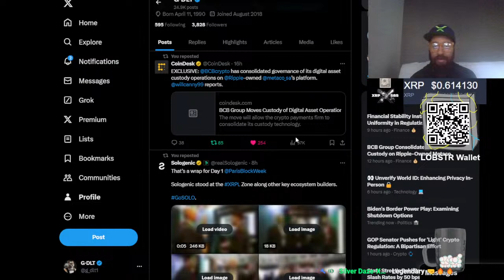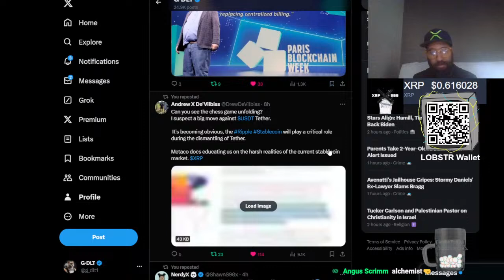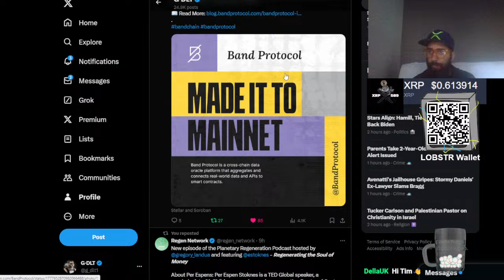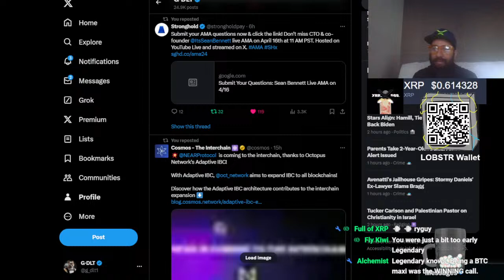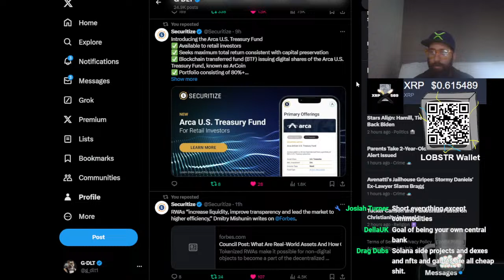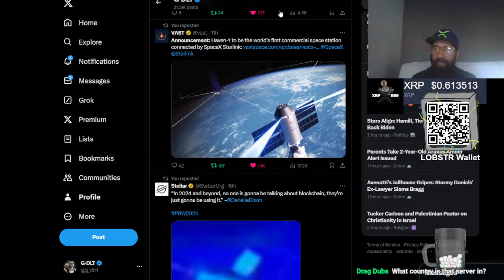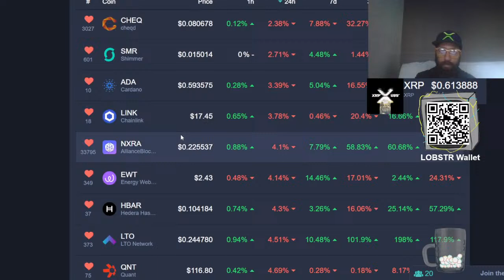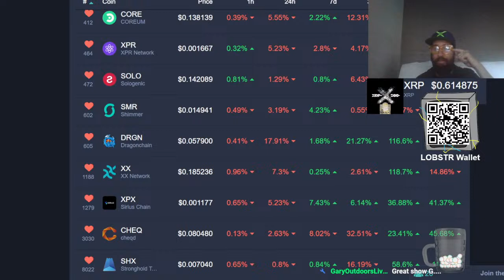$XRP + USD?! $SOLO & BG?! $NEAR ON IBC?! COSMOS TAKEOVER?!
Never Financial Advice / NOT a Pro Trader / I'll Never Tell You What To Do

XRP Address: rfZqJhDRcqpeKo9y5W1haACzqUgaQgGh6e
LOBSTR Wallet QR Code receives $XLM $SHX $AQUA $NLT $XTAR $VELO $XXA
XPX Address: XDQ5MX-R3NVTM-OPNJDG-ST6PYW-TD7BHT-LWP7TK-VSQG

X/TWITTER: @g_dlt1